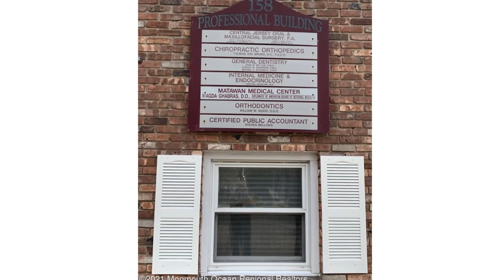158 Main Street 100, Matawan, NJ 07747 - Robert Shirvanian Jr - MLS 22100281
MLS 22100281

Great Business Office Condo for Professionals including Doctors, Lawyers, Accountants etc. Currently a Doctor's Office. Join other Professionals in a very well established Matawan Professional Building in a Great Location close to all major highways including the GSP! 7 Examining Rooms, 2 Offices, Kitchen, 2 Bathrooms and a Large Waiting Area! Business had over 7000 Patients! 2 Entrances and Plenty of Parking all around including a Municipal Lot! Available Immediately! Easy to Show.

Contact Agent:
Robert Shirvanian Jr
Exit Realty East Coast